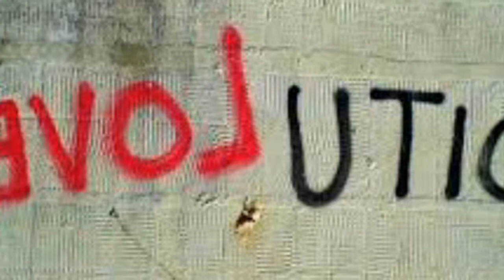Discurso del 1ero de mayo por V.L. LENIN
También apóyame comentando, compartiendo y por sobre todo dándome sugerencias de como mejorar la experiencia para ustedes, mis estimados visitantes. También te puedo dar sugerencias de como trabajar en internet solo abre una cuenta en este sitio y escríbeme para guiarte en la forma de trabajar por internet. mis blogs Mis redes sociales: twitter- @SAPOSABIO Facebook minds Trabajar por internet.